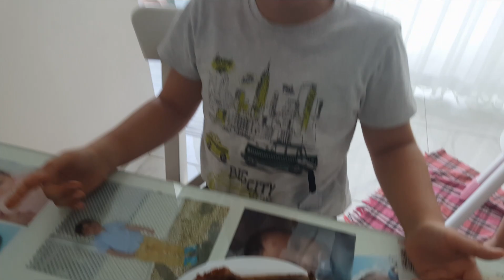Tavuk pirzola tandır / Tencerede dışı ÇITIR ÇITIR içi sulu nefis tandır tadında